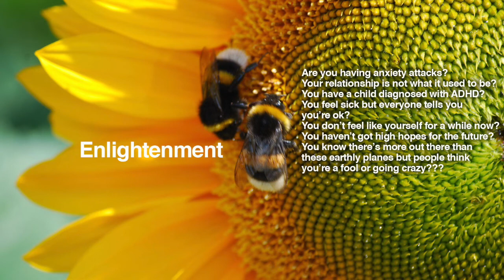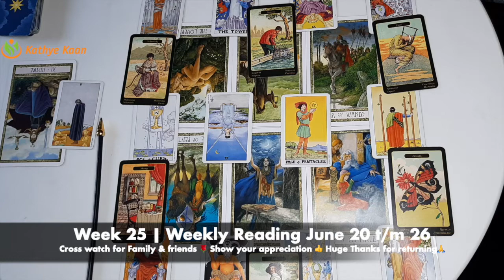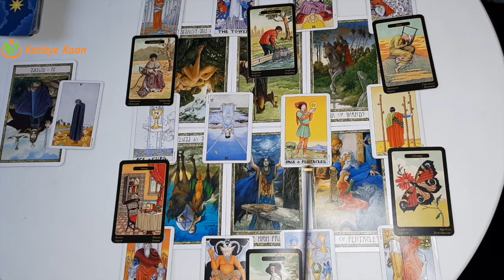ARIES Weekly reading June 20 - 26 🌹Week 25 💌 Lost in a legal issue 💫 By Kathye Kaan Inc